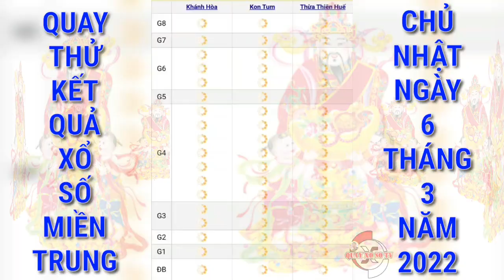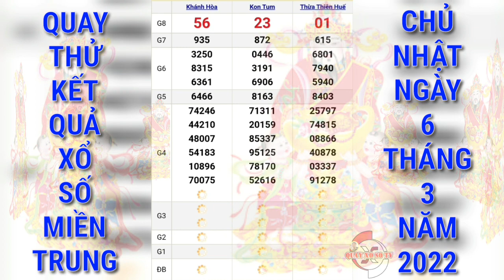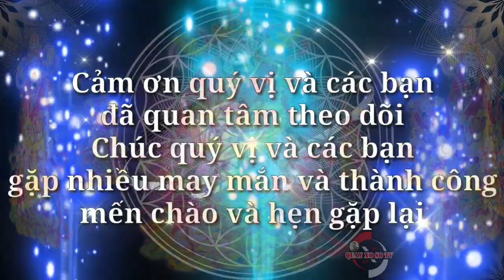Quay Thử Xổ Số Miền Trung Hôm Nay: Xs Khánh Hòa, Xs Thừa Thiên Huế, Xs Phú Yên Ngày 6/3/2022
Cảm ơn quý vị và các bạn đã luôn quan tâm theo dõi và ủng hộ kênh, chúc quý vị và các bạn luôn mạnh khỏe, hạnh phúc bình an và may mắn, QUAY XO SO TV rất mong tiếp tục nhận được sự quan tâm của quý vị và các bạn bằng cách chia sẻ, nhấn like, đăng ký và nhấn chuông ngay bên cạnh, cảm ơn quý vị và các bạn. QUAY XO SO TV sẽ quay thử kết quả xổ số ba miền Bắc, Trung, Nam và các đài của các tỉnh miền Trung và Miền Nam hàng ngày từ thứ 2 đến chủ nhật hàng tuần. Quay thử kết quả xổ số Miền Trung hôm nay chúc quý vị và các bạn gặp nhiều may mắn.